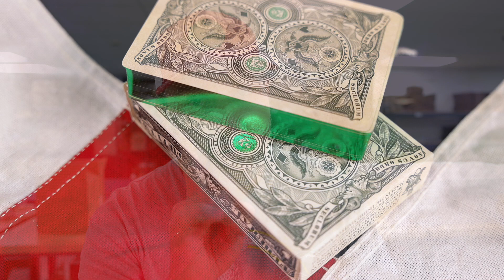The Weekly Wednesday Update - September 22, 2021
Gilded OG Feds
New Oddities Auction

Interested in monthly playing card subscriptions? Find out what we offer at kingswildproject.com